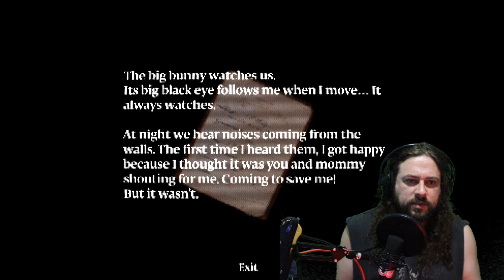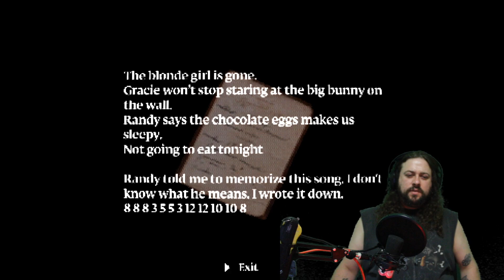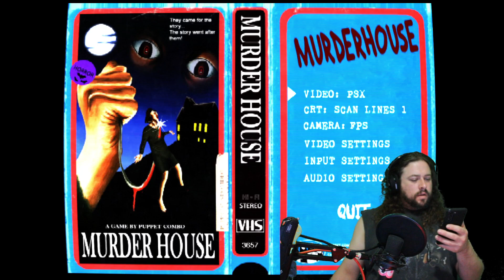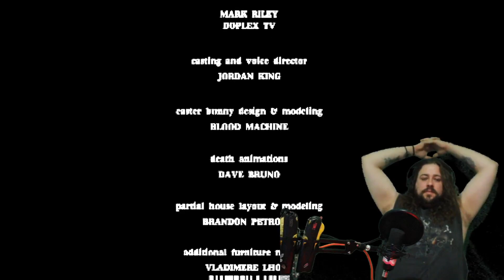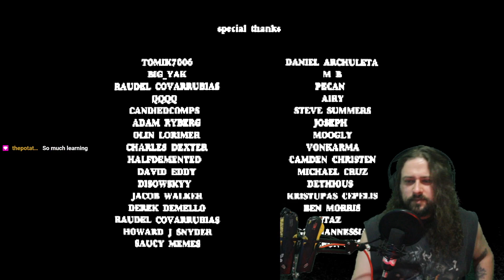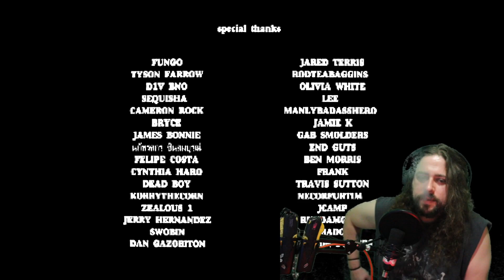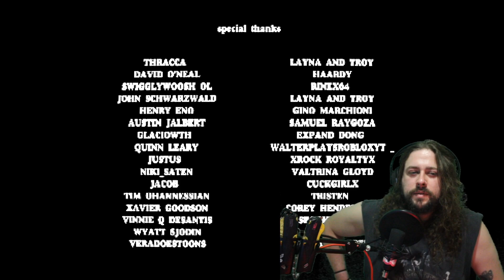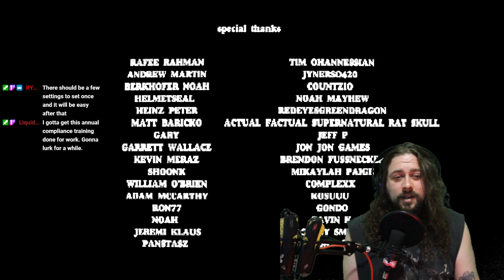Murder House (Part 2)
This Bunny Is kind of A Jerk!